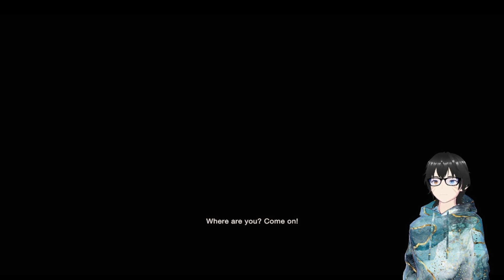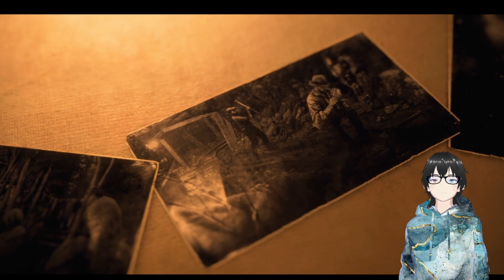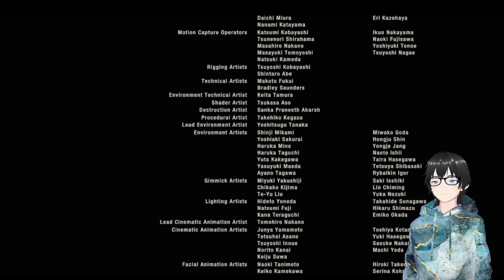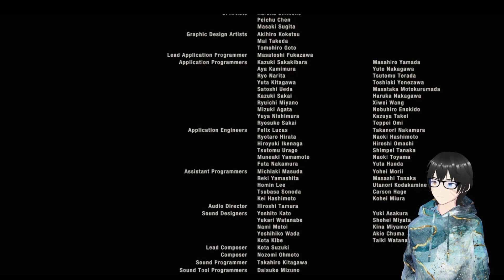SADDLERS NEW LOOK IS AWESOME! - Resident Evil 4: Remake - Finale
We've finally reached the end.Time to take on the big man himself.